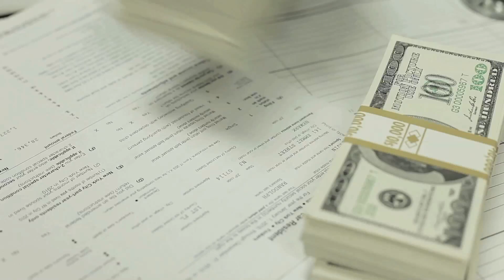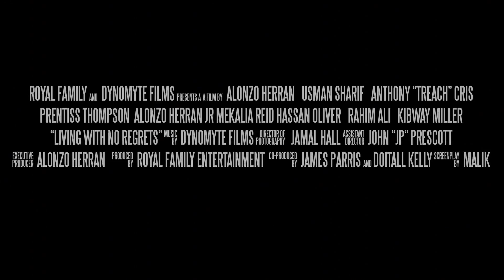Hassan Johnson hosting Living With No Regrets Coming to Newark, NJ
"Living With No Regrets" - full feature movie
MAY 15th - 7pm - Cityplex 12 - Newark NJ
Written by Alonzo Herran
Directed By Jamal Hall